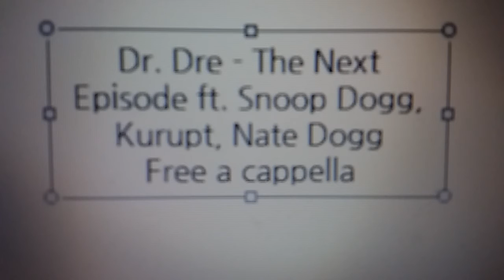Dr. Dre - The Next Episode ft. Snoop Dogg, Kurupt, Nate Dogg Free a cappella フリーアカペラ